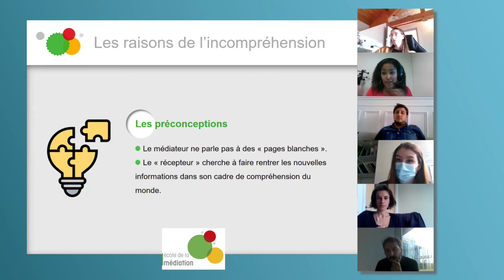Journées Jeunes Chercheurs 2020 : la médiation scientifique